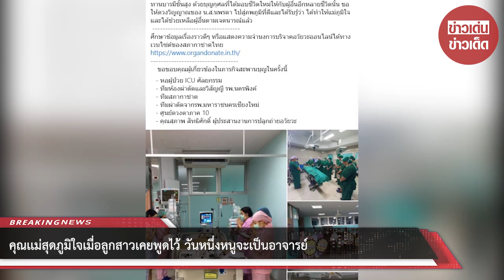คุณเเม่สุดภูมิใจเมื่อลูกสาวเคยพูดไว้ วันหนึ่งหนูจะเป็นอาจารย์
ขอบคุณข้อมูล:โรงพยาบาลนครพิงค์